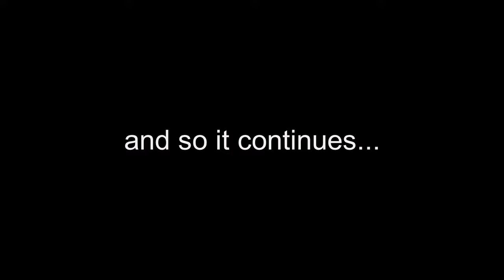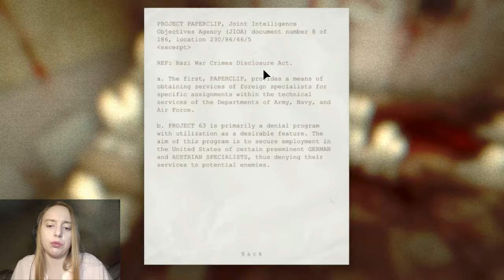Outlast (full playthrough) - Part 16: No, just no! (let's play/walkthrough)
In part 16 of this Outlast full playthrough, we have another run in with the dynamic disrobed duo and the unthinkable happens. Will Miles ever be able to get over this great loss?

In this complete playthrough of Outlast, I, a gamer girl noob who loves scary games, goes through Outlast completely blind.

Outlast is an indie horror game by Red barrels that takes place in a mental asylum used by some sterotypical evil corporation with a german-sounding name to...uh...resurrect a demon, or some shite like that...It's really scary though...